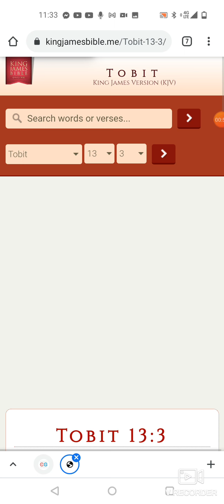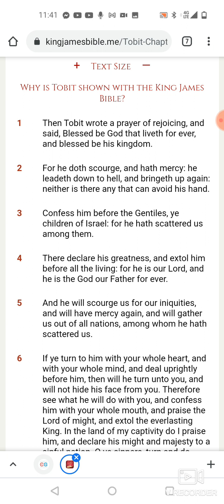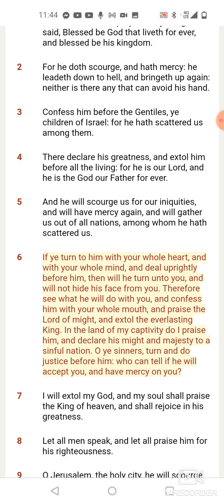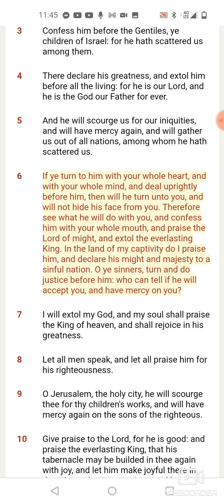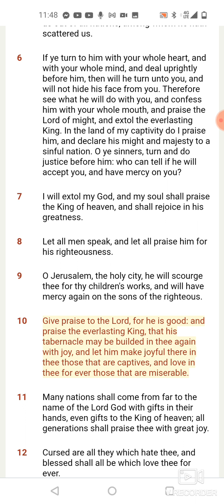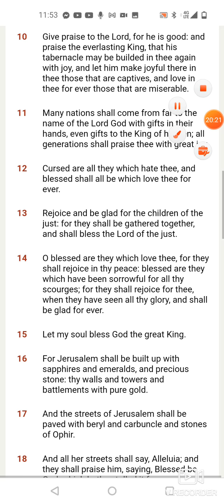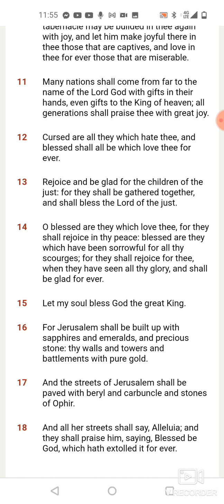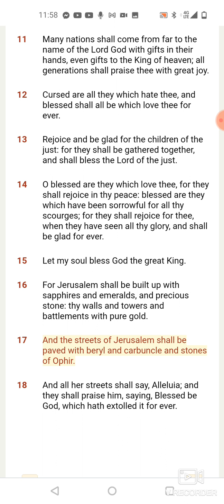TOBIT CHAPTER 13 BREAKDOWN